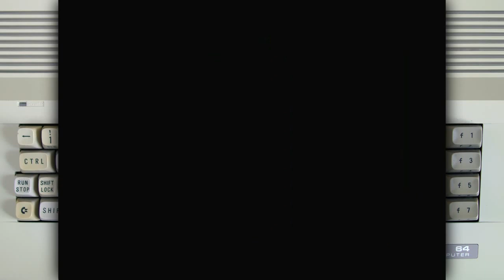Batman the Caped Crusader on a Commodore 64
Programmed by Robbie Tinman
Graphics by Karen Davies

The game was requested by Multirui

Hardware used: C64C and 1541 Ultimate-II Cartridge.